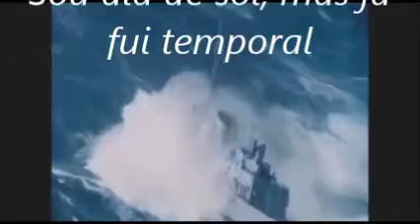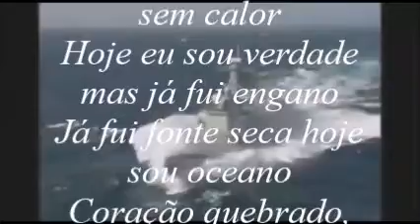DIA DE SOL - Gelson Rufino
Dia de Sol  🌞🌞🌞🌞🌞🌞🌞

Eu andei sem destino perdi a razão
Na estrada da vida eu fui na contra-mão
Mergulhei de cabeça num abismo sem fim
Loucura e tristeza eram partes de mim
No terrível espinho do pecado eu pisei
A ponte entre a vida e a morte eu cruzei
Do outro lado eu vi meus pedaços no chão
Minha alma vagava na escuridão

Das garras da morte o Senhor me arrancou
Me mostrou a verdade que eu nunca quis ver
Acordei de um pesadelo e voltei a viver

Eu hoje estou bem, mas já estive mal
Sou dia de sol, mas já fui temporal
Fui barco a deriva, fui noite sem lua, verão sem calor
Hoje eu sou verdade mas já fui engano
Já fui fonte seca hoje sou oceano
A alma ferida coração quebrado Jesus consertou..